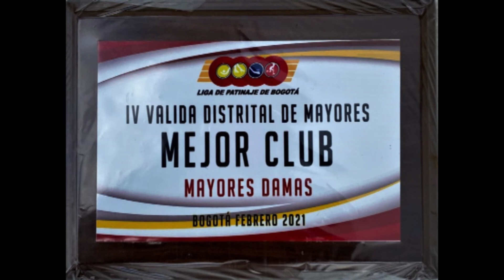martik distrital febrero26 2021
video realizado en la ciudad de Bogotá, patinódromo  de El Salitre, en la valida distrital de patinaje de velocidad siguiendo con la programación para buscar la preselección Bogotá para Interligas.  Fecha , febrero 26 del 2021